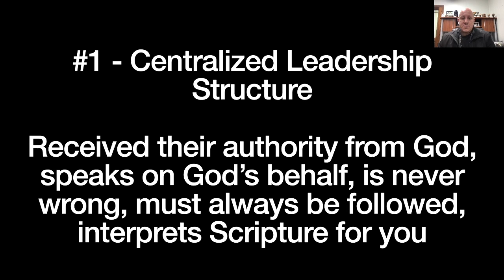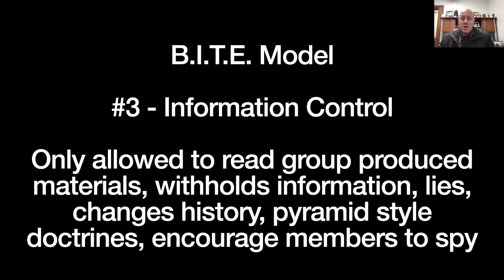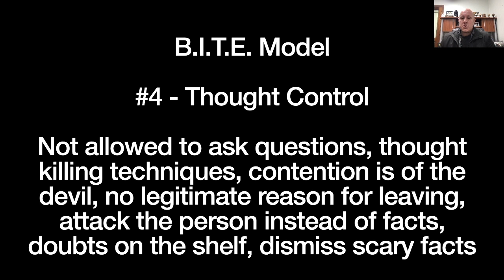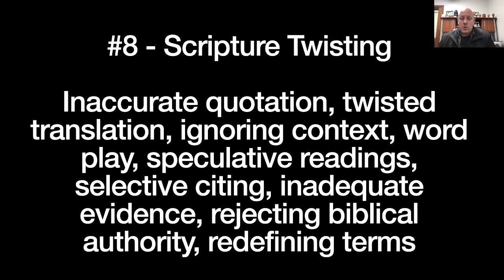Top 10 Characteristics of a Cult